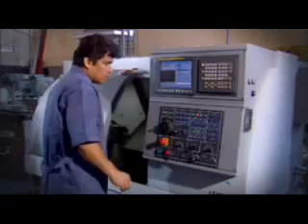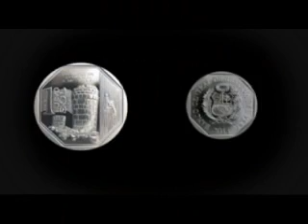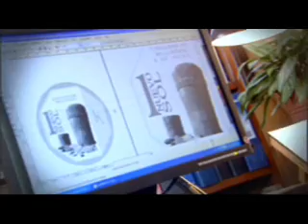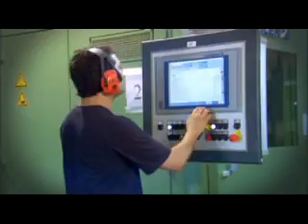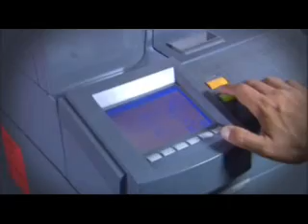Moneda de Un Nuevo Sol alusiva a las "Chullpas de Sillustani"